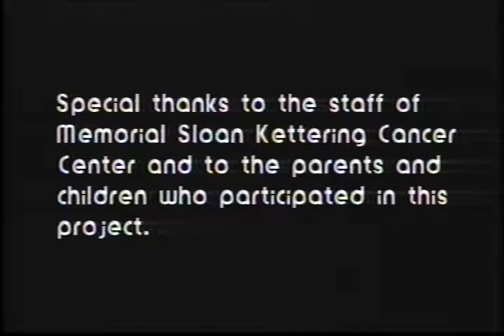No More Crying - Reducing Distress During Venipuncture.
No More Crying – Reducing Distress During Venipuncture.  1988, 14:15
Produced and Directed by Norman Baxley. Edited by Gene Ferraro. Featuring William H. Redd, Ph.D. A program that demonstrates using behavioral techniques, such as distraction, to reduce the stress of children undergoing chemotherapy, as well as their families and medical staff. Taped at Memorial Sloan Kettering Cancer Center, NYC.